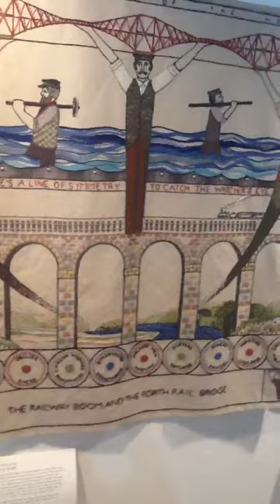Tapestry of Scotland.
The Great Tapestry of Scotland of Scotland.